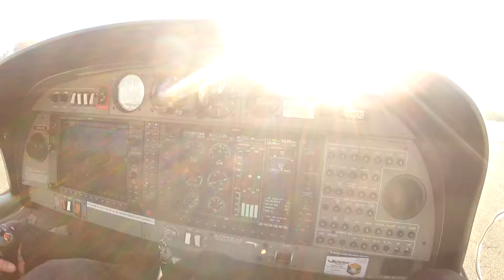Diamond NA40 Takeoff from NJ